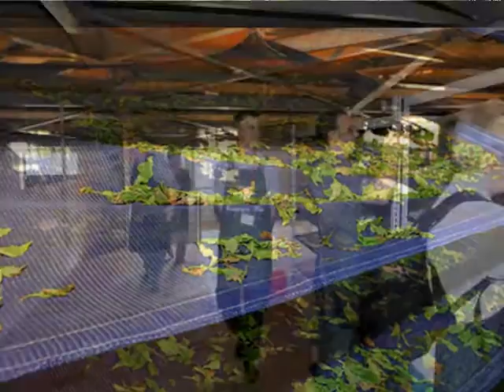Hand Rolling Formosa Bonita in Sun Moon Lake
TOST 2011/2012/2013/2014, four years in a row, have visited Dong Feng Tea in Sun Moon Lake.  Our good friends, Mr. and Mrs. H.Y. Liang guide our members to tour around their facility, and then we all get our works assigned: Hand Rolling on the withered leaves.  (*copyright TOST)